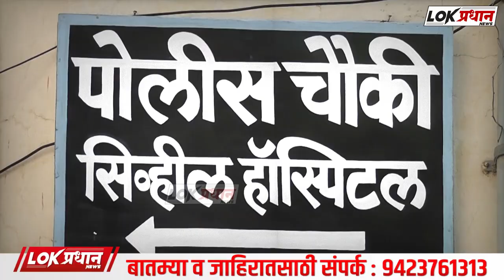सोलापुरात महामार्गावर घ-ड-ला अप-घा-त तरुण झाला ज-ख-मी...